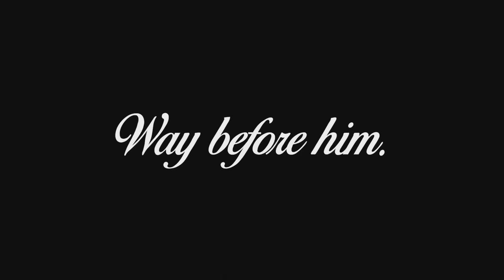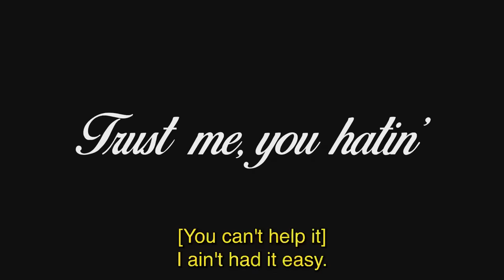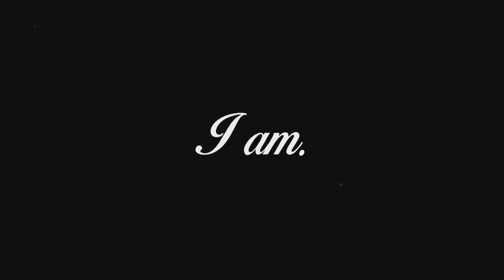Balt Getty - The Man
FILM:

DIRECTOR      Balthazar Getty @baltgetty c/o @purplehausrecords
DIRECTOR      Hector Mendoza Jr. @hectormendozajr c/o @purplehausrecords

PRODUCTION      Purplehaus Films @purplehausrecords
DIRECTOR OF PHOTOGRAPHY  Hector Mendoza Jr. @hectormendozajr
EDITOR       Hector Mendoza Jr. @hectormendozajr